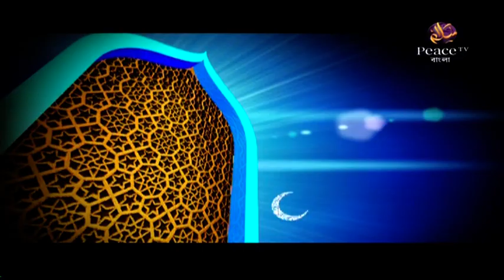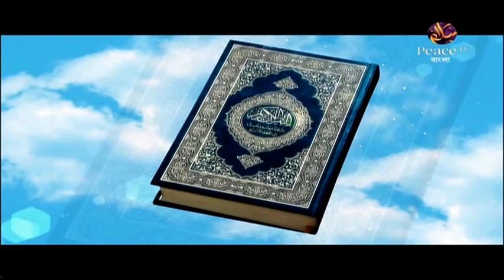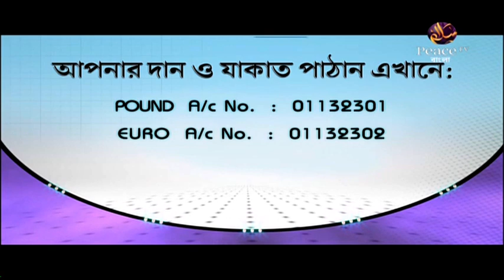৫০. রিয়াযুস সালেহীন। শাইখ আখতার মাদানী। পিস টিভি বাংলা